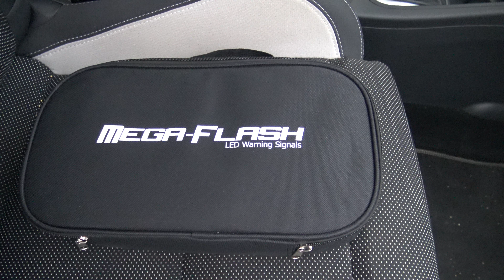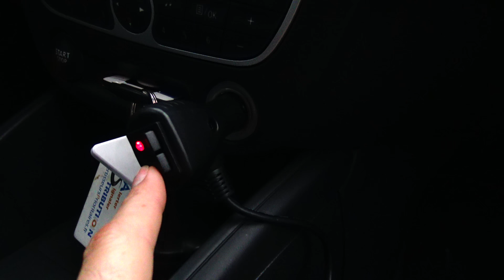Mini rampe gyrophare orange Microbar Bullitt Mega-Flash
Mini rampe gyrophare LED orange magnétique avec prise allume-cigare.
Homologation ECE R65 Classe 2.
6 modèles de clignotement.
Adhérence jusqu'à 250 km/h.
Existe en simple couleur, double couleur ou multicolore.
Coiffe disponible en version incolore ou de la même couleur que les LEDs.
Options de montage: permanent, magnétique ou ventouse. GARANTIE 5 ANS.